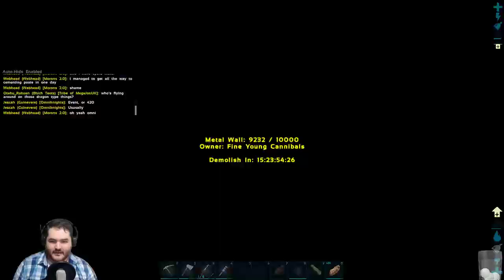Into the Depths! | ARK 35 (Live Streamed)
With a pair of underwater mounts finally at our disposal and our base in good enough shape for me to leave it behind, we set out in search of... things. And stuff.